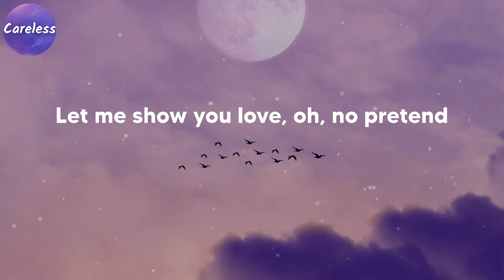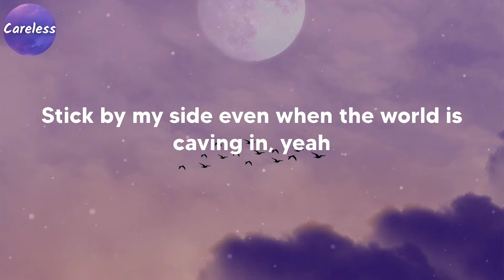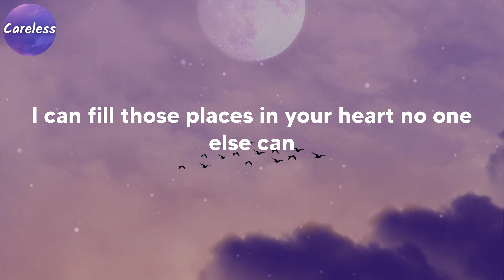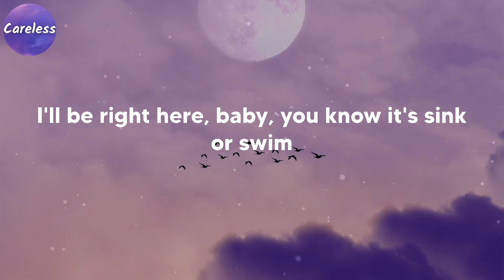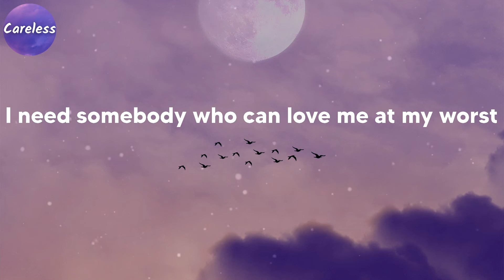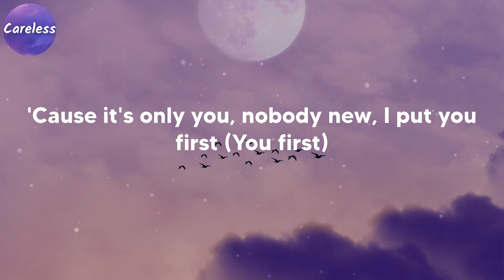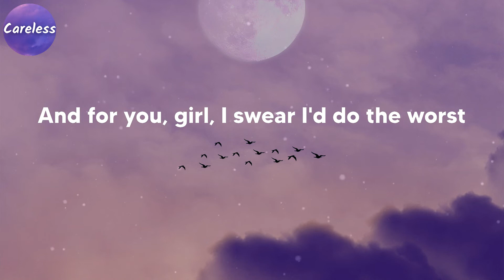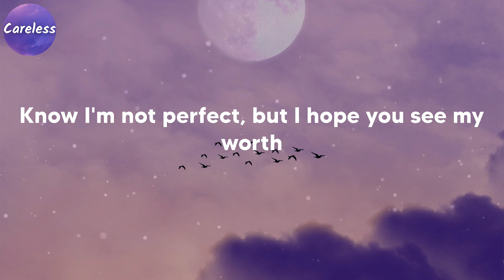Pink Sweat$ - At My Worst (Lyrics)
Ooh, ooh-ooh
Ooh-ooh-ooh, ooh-ooh-ooh-ooh
Ooh, ooh-ooh
Ooh-ooh-ooh, ooh-ooh-ooh-ooh
Ooh-ooh-ooh, ooh, ooh-ooh
Ooh-ooh-ooh, ooh-ooh-ooh-ooh